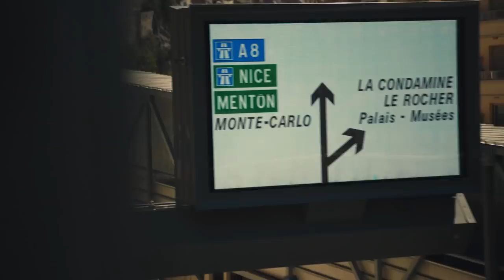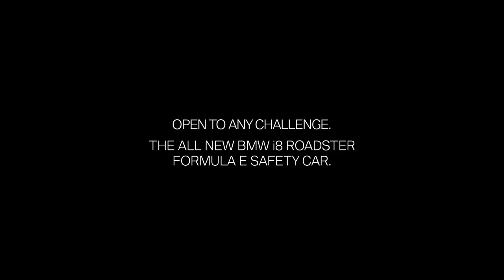Pierre vs. Bruno: The Race – BMW i Motorsport.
The race is on! Bruno Correia vs. Pierre Casiraghi. One in the new ABB FIA Formula E safety car, the BMW i8 Roadster – the other powered by the unbridled power of the wind itself. Their goal: The picture-perfect port of Monaco.